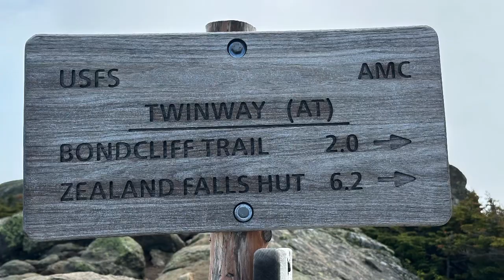AT Thru Hike Day 116 South Twin Mountain, Guyot, Zealand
Big T in the AT 2023 - Day 116 - Hiking over Twins, Guyot and Zealand